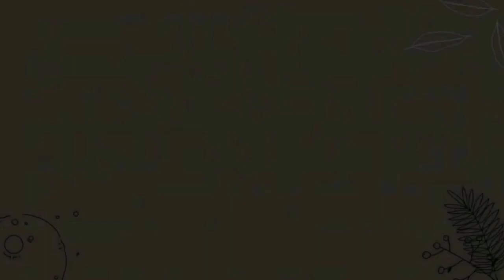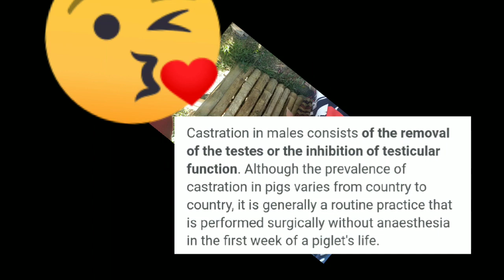Castration and Tail Docking of piglets|| Importante ba?|| CMT SISTERS TV